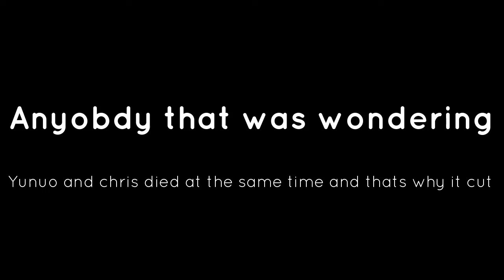Blood and Iron|HC Super Short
Sorry this one was so quick but everyone just died really fast.